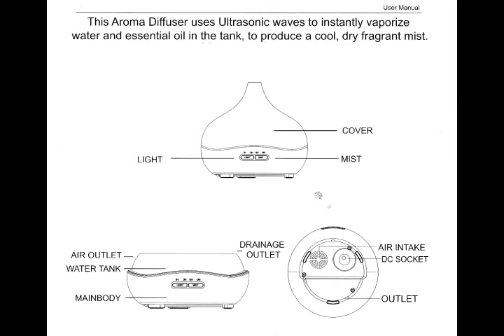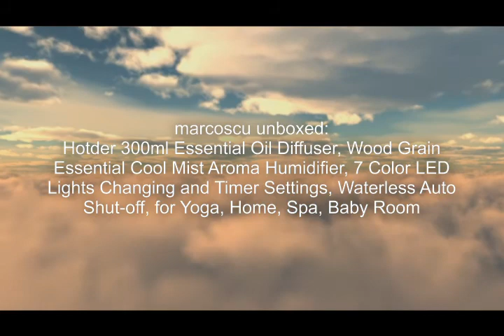Hotder 300ml Essential Oil Diffuser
I have tried quite a few oil aromatherapy burners over the years, we have them in most rooms of the house. They also make attractive and inexpensive gifts too. They all tend to be pretty much the same but I was still keen try this new one from Hotder in our conservatory.

The diffuser arrived simply presented in a plain unmarked cardboard box. Inside the box was the diffuser itself, a power supply with a UK plug, a plastic measuring jug and a well written and easy to read User Guide (which I include on the end of my unboxing video). Build quality although all made from plastic seems to be fine.

It is simple and obvious how to operate the device. Detach the the body of the unit from the base, fill the unit with water to the indicated mark on the tank, add a few drops of your favourite essential oil, replace the top, plug in and switch on. There are just two buttons only. The right hand button controls the misting period and there are four modes of use: continuous misting, six hours of misting, three hours on, one hour on. Press and hold button to control the misting level – one beep for High and two for Low. Press five times to turn misting off. The left hand button controls the light, one press turns it on and begins a 15 second cycles through the seven colours, press again to dim the light off, a third press will switch the light off. It can be used with the light or mist diffuser running alone.  In normal use the device will run for about six hours of high level misting, ten at the lower setting before turning itself off. Should it run dry before then the misting process will automatically switch off to prevent over heating.

The burner has a faux wood effect finish and is attractive and unobtrusive in appearance. It should sit well in a home, office or clinical environment, the lighting effect is subtle and the misting process is pleasant and can lift or give atmosphere to the room. With a 300ml tank capacity it is about mid way in size and operating time compared to other units I have tried. Be aware that due to the nature of the misting process some water may be precipitated around the device so do not locate it close to sensitive objects. When to to High this diffuser emits a large amount of mist, more so than most of the others I have tried, which is a good or bad thing according to your outlook.

This is one of the best aromatherapy oil diffusers I have tried, it simple to use, looks good and works well. It is a little less expensive than some which can only be for the good. The device is well made and seems robust and durable. It has a good running time between refills and produces plenty of mist. The price is good and it has attractive and understated good looks. For the current price of £29.99 it is a good buy indeed.

The Good
Good build quality
UK plug
Good User Guide
Safety auto off feature
Seven light colours

The Bad
No sample oil
Some adjacent water precipitation
Poor packaging